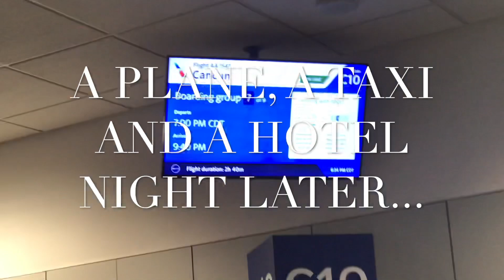CANCUN HOLIDAY 2019 | CLUB MED HOLIDAY | REBELLE TRAVEL 19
Spent a week at Club Med Cancun for Evan’s Family holiday!
Enjoying the ocean, sun and food. God I miss it!